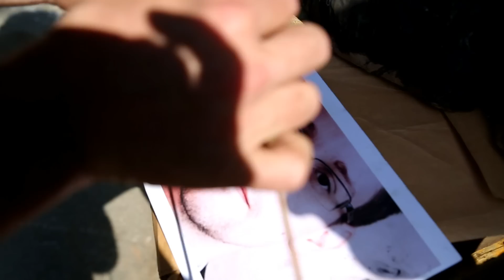clip 2_Anything to say? a Monument to Courage, Davide Dormino's Sculpture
the making of the sculpture of anything to say? a public art project for freedom. Pietrasanta, Italy, 2015